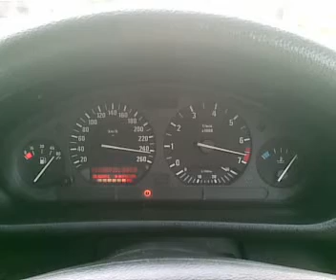Instrument Cluster Test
Here is my E36 M50 Instrument Cluster test